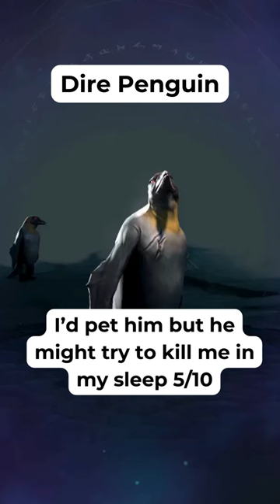Rating Animals By How Much I Want to Pet Them | Age of Wonders 4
Start your conquest today!